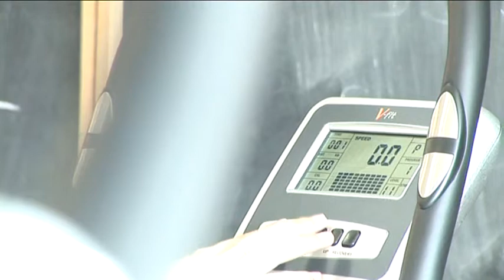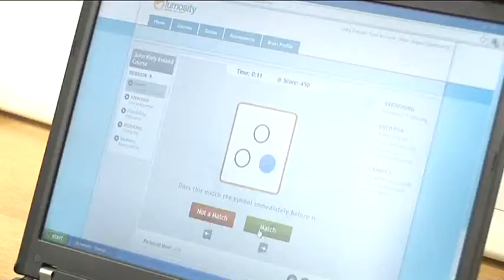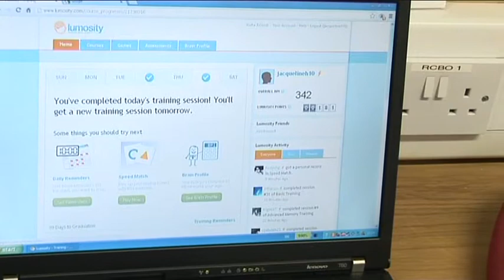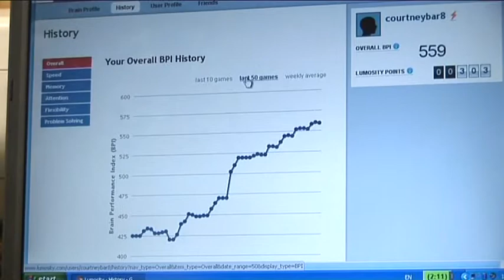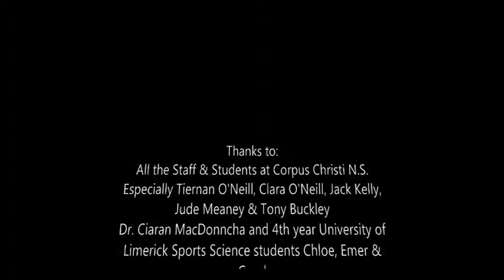Active Clever Kids Project Pilot Study